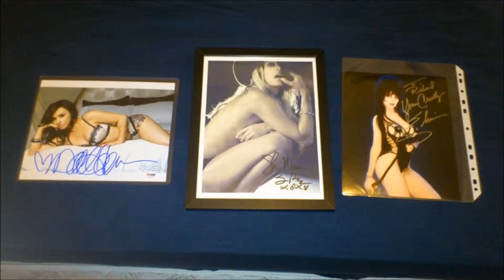Casting Saturdays On Vaughnlive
Saturdays starting around 2pm (pacific standard time)